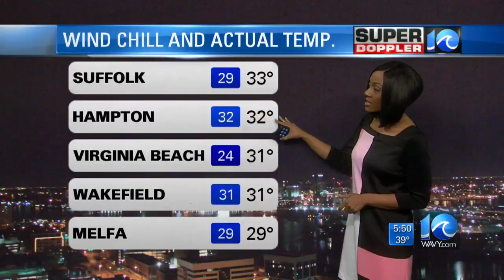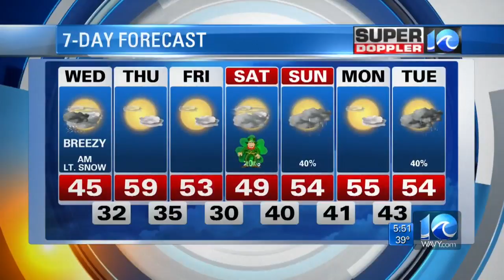Super Doppler 10 Morning Report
Deitra Tate looks at the morning forecast for March 14, 2018.